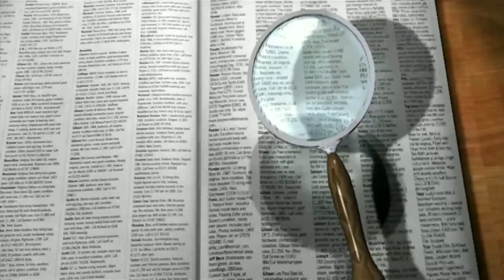【Trivia】知ってる？(20220117)